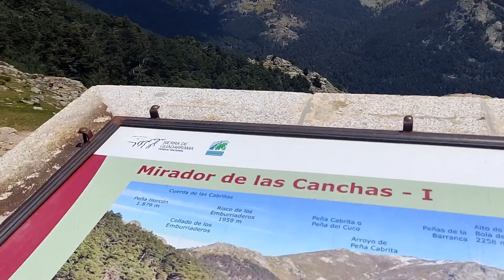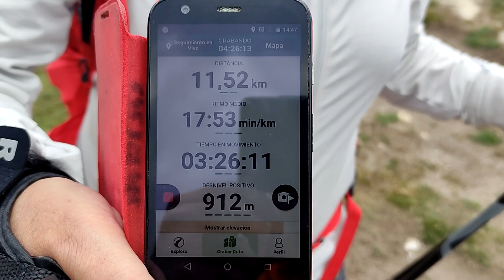Ruta de Marcha Nórdica por Montaña, desde el Pueblo de Navacerrada al Puerto de Navacerrada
Ruta de Marcha Nórdica por Montaña, desde el Pueblo de Navacerrada al Puerto de Navacerrada, pasando por la Barranca, Mirador de las Canchas, Camino de la Tubería y Alto de las Cabrillas.